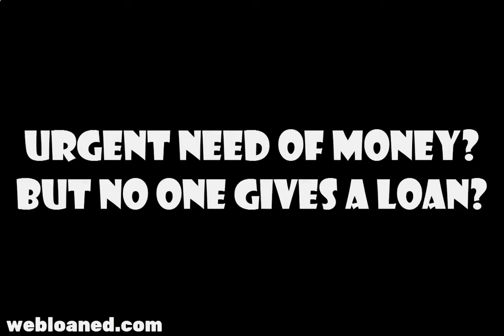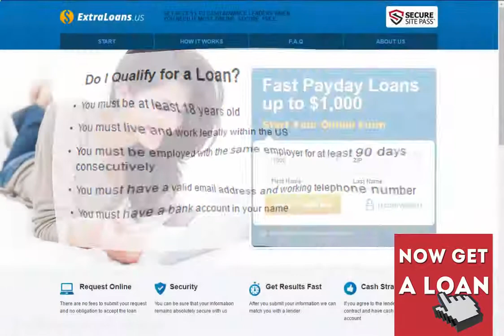Payday Lenders Only Fast Payday Loans up to $1,000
Direct Lenders
Bad Credit Personal Loans Guaranteed Approval
Loans For Students
Payday Loan No Credit Check
Online Payday Loan
Online Loan
Best Personal Loans
Loan Rates
Online Cash Advance
Interest Free Loans
Private Loans
Online Loans No Credit Check
Need A Loan
Ez Loan
5000 Loan
Unsecured Personal Loan
Loan With Bad Credit
Get A Loan
Emergency Loans
Bad Credit Loans Online
Micro Loans
Get Cash Now
First Cash Advance
Guaranteed Loans
Payday Loan Online
Need Money Fast
Fast Payday Loans
100 Day Loans
Same Day Payday Loans
Paydayloan
Instant Loan
Loan Options
Check Advance
500 Fast Cash
Unsecured Loan
Money Now
Quick Payday Loans
Loan Application
Get A Loan With Bad Credit
Payday Loans Las Vegas
Loans For People With Poor Credit
Online Loans For Bad Credit
Personal Loans No Credit Check
Payday Lenders Only
Payday Advance Loans
Online Payday Advance
Loans With No Credit
Payday Loan Direct Lenders
Payday Advance Online
Online Personal Loans
Online Payday Loans Direct Lenders
Loan Bad Credit
Apply For A Loan
New Payday Lenders
Quick Loans Online
Private Money Lenders
Personal Loan Comparison
Cashadvance
1000 Loan
Easy Payday Loans
Short Term Loans No Credit Check
Same Day Cash Loans
Money Lender
Fast Loan
Microloans
Approved Cash Advance
Cash Advances
Moneylender
How To Get A Loan With No Credit
Secured Personal Loan
No Credit Check Personal Loans
Need Money Today
I Need Money Today
I Need A Loan Now
Fast Cash Now
Direct Loan Lenders
Direct Lender Loans
Private Lenders
Payday Loans Online Direct Lenders Only
No Credit Loans
Best Personal Loan Rates
Unsecured Personal Loans Bad Credit
Short Term Loans Online
Paycheck Advance
Money Loan
Instant Online Loans
Bad Credit Catalogues
Unsecured Loans For Bad Credit
Payday Loans Online Direct Lenders
Payday Loans Lenders
National Cash Advance
Easy Loan
Short Term Loans Bad Credit
Loansdirect
Quik Cash
Lones
Fastcash
What Is A Cash Advance
3 Month Loans
Loan Places